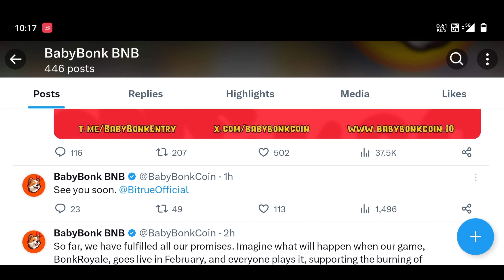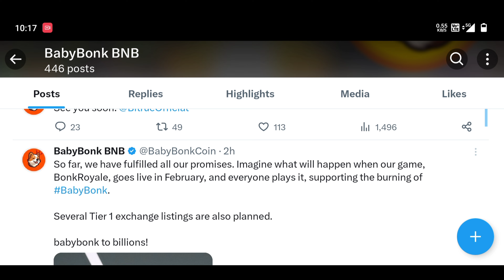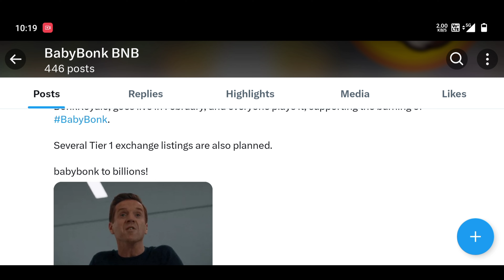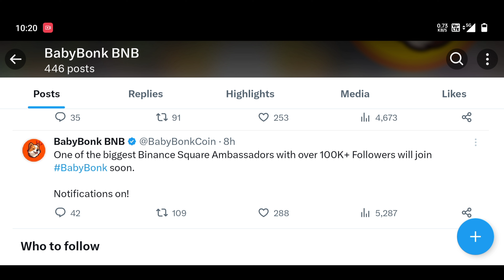Baby Bonk Token Binance Partnership Soon 😲 Babybonk Token 1Billion MC 🔥 | Baby Bonk 8000% Pump 2024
🔥 BICONOMY EXCHANGE ❤️